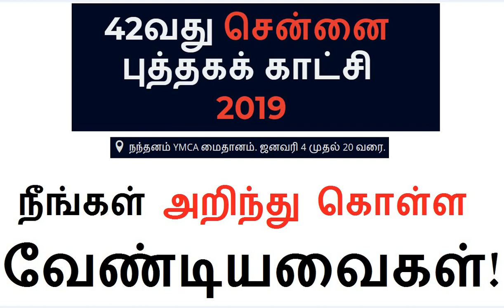சென்னை புத்தக கண்காட்சி 2019 - நீங்கள் அறிந்து கொள்ள வேண்டியவைகள்!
Chennai Book Fair 2019 – January 4-20, 2019
42 ஆவது சென்னை புத்தகத் திருவிழா 2019 ஜனவரி 4 முதல் 20 வரை